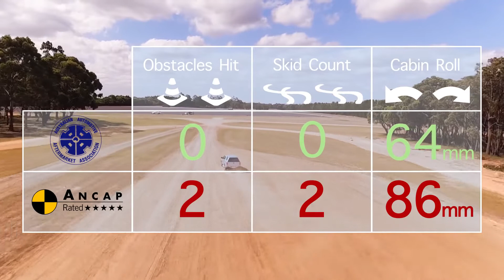Ancap 5 star Suspension original vs aftermarket Ironman 4x4 Mexico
Como mejora una suspension configurada para labores especificas de un 4x4 versus la suspension original.